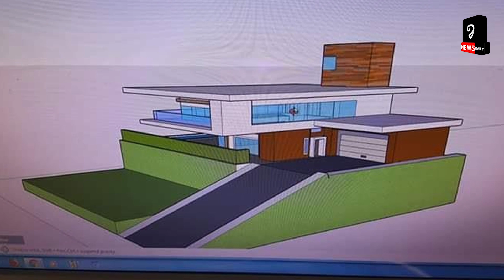ទើបអាយុ ១២ ឆ្នាំសោះអាចគូរប្លង់ផ្ទះមិនចាញ់វិស្វករឡើយ